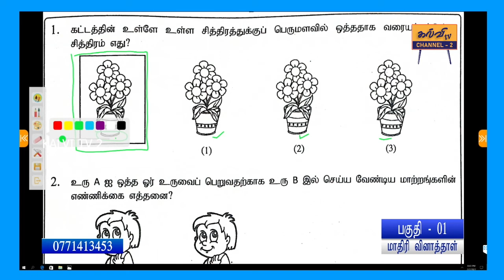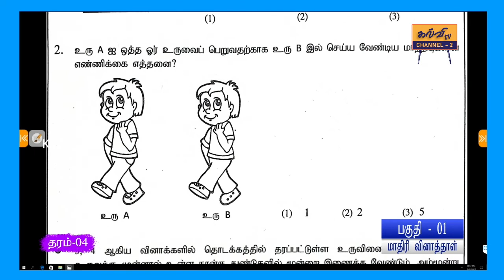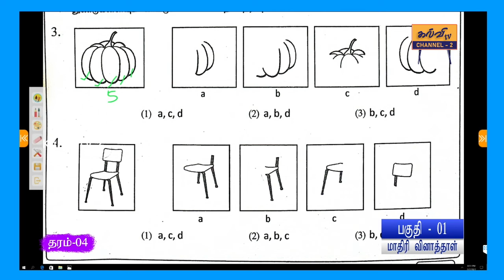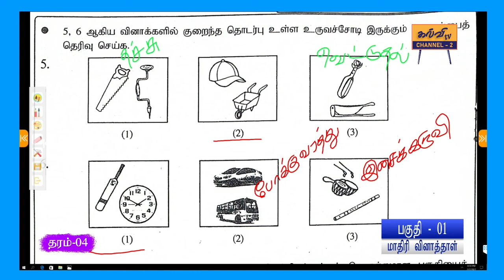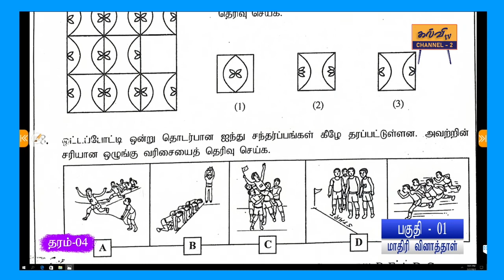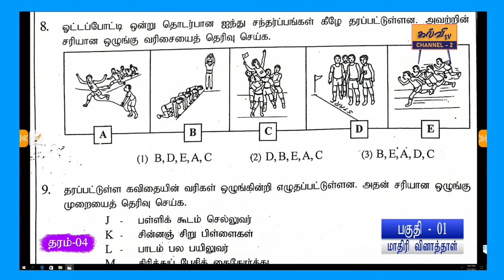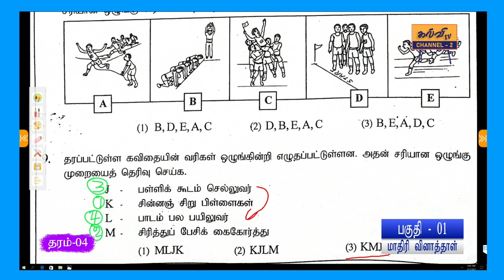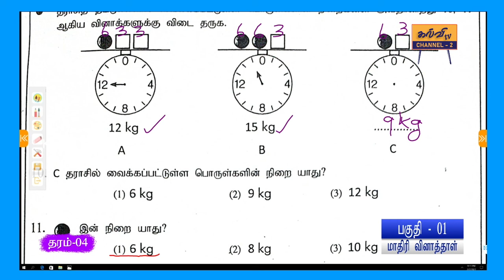நுண்ணறிவு | மாதிரி வினாத்தாள் | தரம் - 04 | Grade - 04 | 08.02.2022